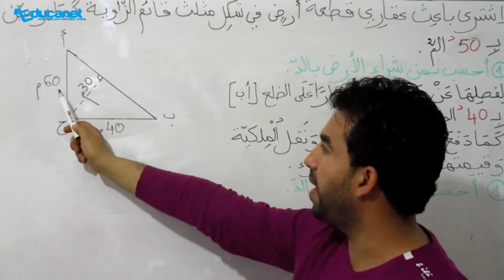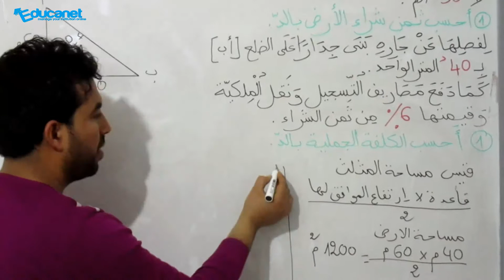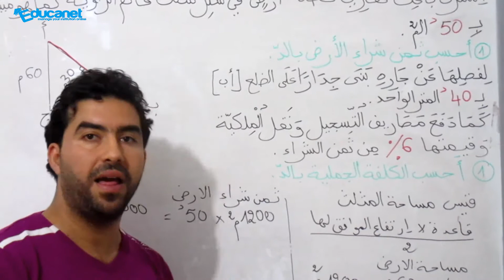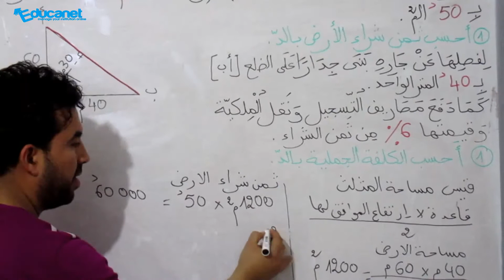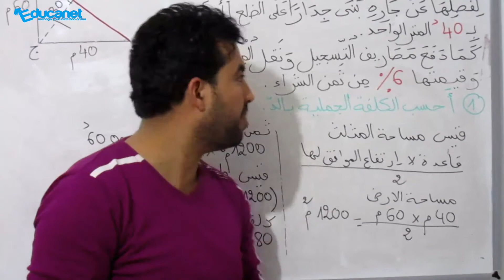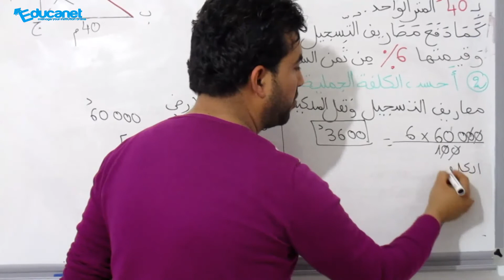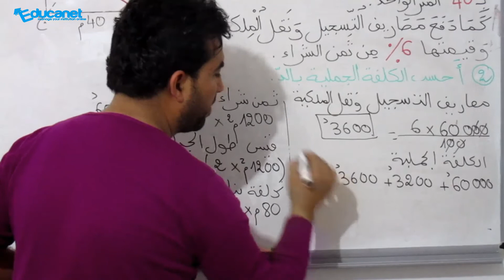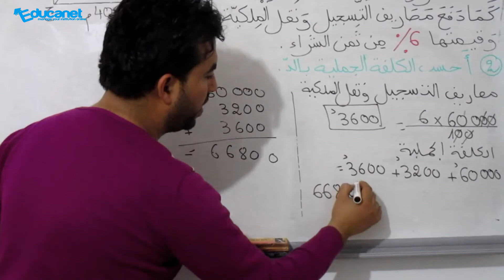السنة السادسة - توظيف مساحة المثلث والنسبة المائوية - MASSARAT